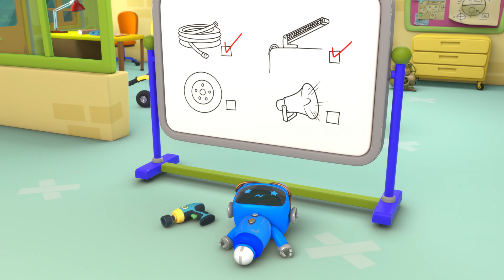NOWY! Gekon chrapie! | Warsztat Gekona | Bajka dla dzieci po polsku | Pojazdy dla dzieci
Warsztat Gekona to miejsce, które się o wszystko troszczy. Prowadzony przez wesołego mechanika Gecko i jego wiernych mechanicznych pomocników, warsztat dba o wszystkie pojazdy w mieście i zapewnia ich płynną pracę.

Sprawdź Warsztat Gecko w Internecie!